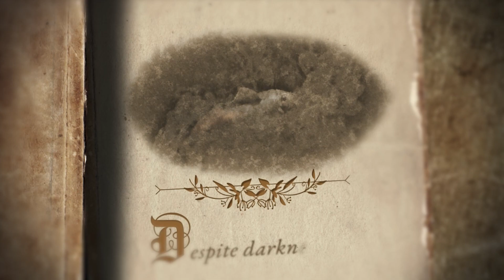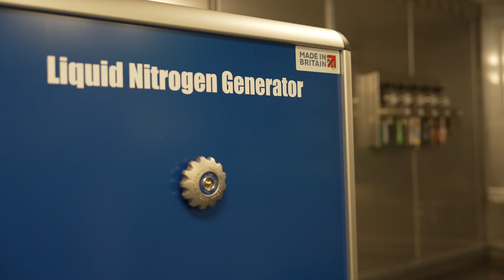5. Frontiers of Biodiversity - ChapterToo Begins - R/V Falkor (too)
Our Ocean is a great frontier—one that we should approach with sensitivity for its fragility and respect for its strength.

To do so, we have refitted Research Vessel FalkorToo with no fewer than eight labs, including a dirty wet lab, a hydro lab, a wet lab, a science seawater lab, a computer electronics lab, a robotics lab, and a cold lab for biological studies. This translates to greater capacity for real-time sampling, data analysis, and species identification while at sea.

Only five days to the start of our inaugural expedition!